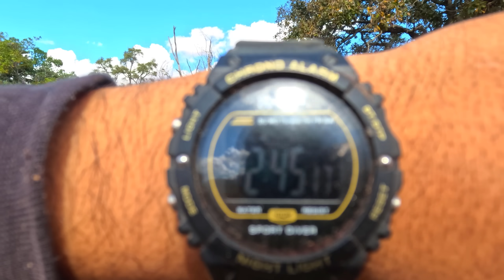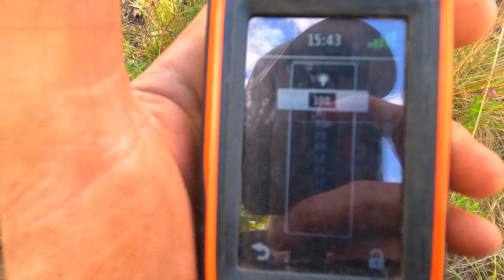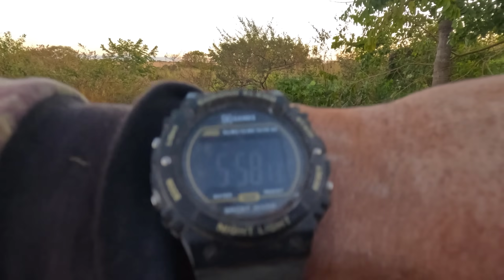O JAVALI ENCAROU OS CÃES - CONTROLE DE JAVALI - JAVALI BRASIL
* CONTROLE POPULACIONAL DE JAVALI COM VIRA-LATAS
* AGRADECEMOS O APOIO DE VOCÊS
* VIDEO NOVO TODA QUARTA-FEIRAS AS 19 HORAS